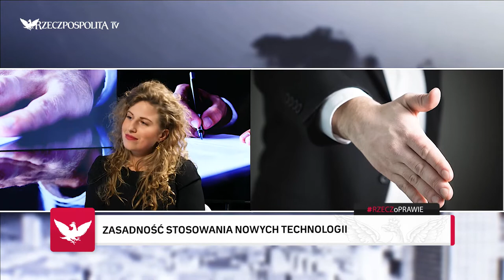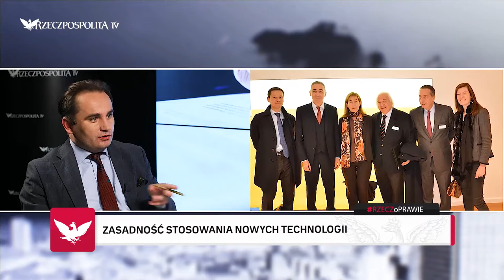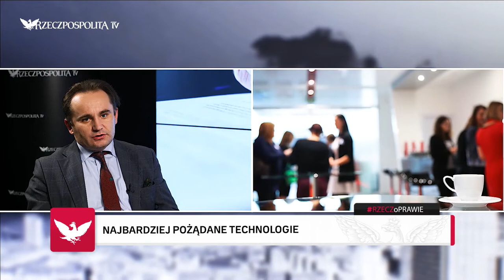RZECZOPRAWIE: Marta Dąbrowska - Sztuczna inteligencja w pracy prawników